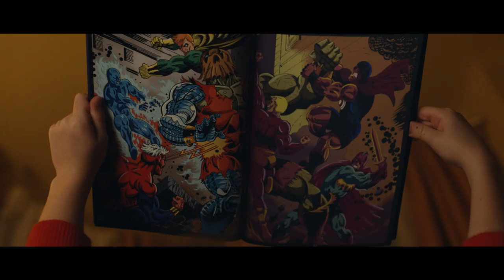EXTRA&ORDINAIRE : Le nouveau film publicitaire du groupe ADP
Le Groupe ADP dévoile son nouveau film publicitaire, «Extra&Ordinaire». Imaginé avec l’agence Artefact 3000, ce film de 2 minutes, conçu dans un esprit de super production cinématographique, rend hommage à celles et ceux, collaborateurs du Groupe, qui permettent aux avions et aux passagers de voler mais ne volent pas eux-mêmes. Car chaque savoir-faire, souvent insoupçonné, rend possible ce qui au fil du temps est devenu ordinaire, mais qui demeure extraordinaire : faire voler.